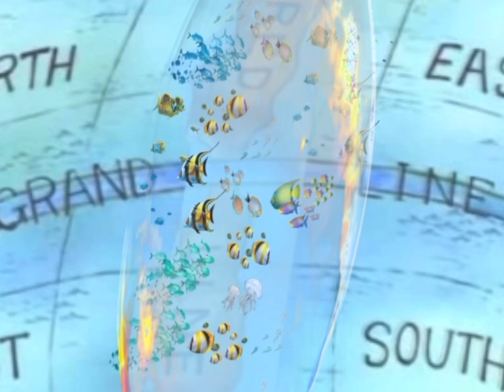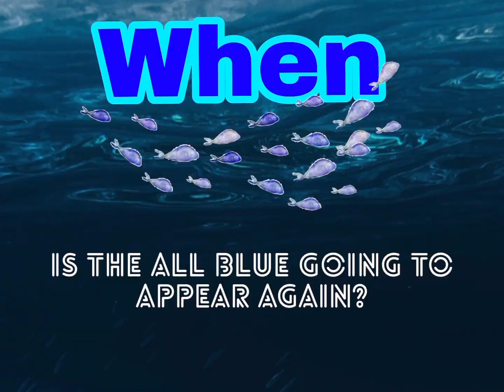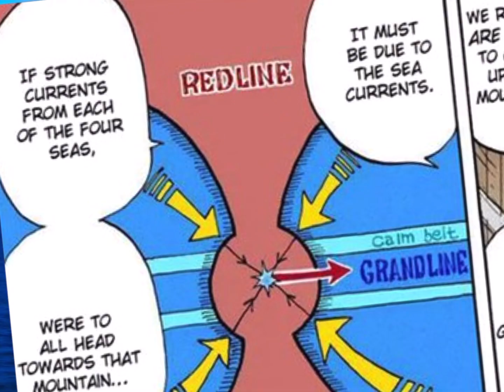The All Blue: Let’s Talk About It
I Just Want to Talk About the All Blue and It’s Enigmatic Origins
And I’ll appreciate it if you click that “Thumbs up”
It Helps YouTube spread My Stuff around
Join The Smokey Pirates We Gon Make It I Promise
We Grand Line Bound🫶🏽🫶🏽🫶🏽🫶🏽

§ Music "first floor" by 'Hicksjaz...